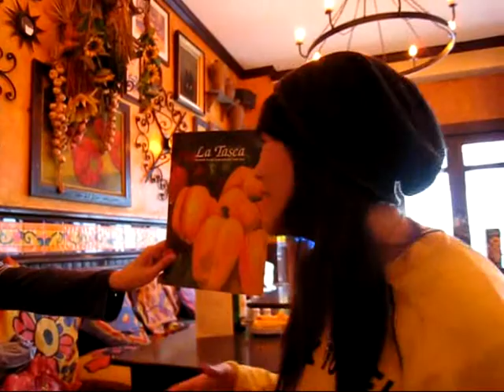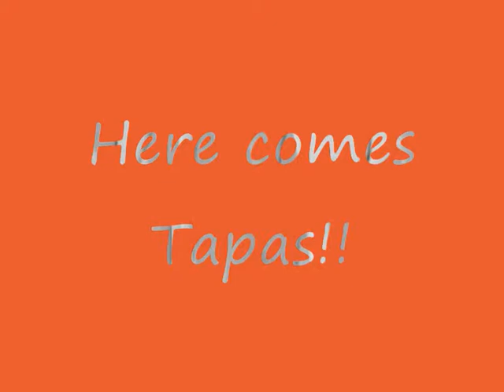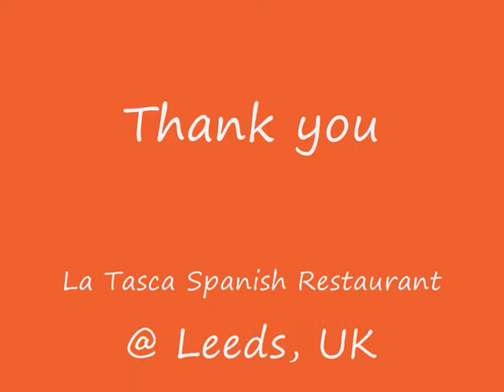Latasca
Enjoy eating at La Tasca Spanish Restaurant!!!